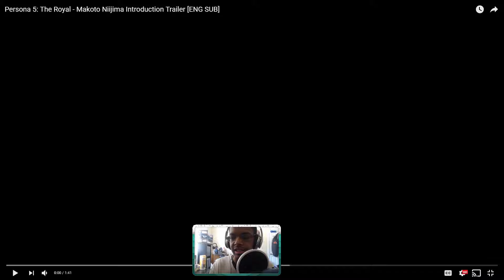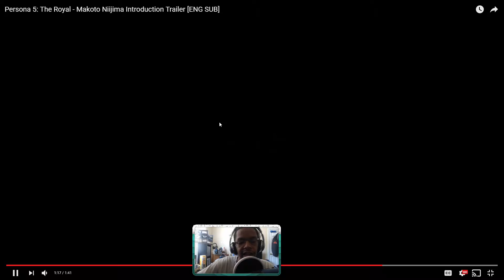JGS Reaction: Persona 5 royal Makoto Nijima trailer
► Skype- Jongravesshow